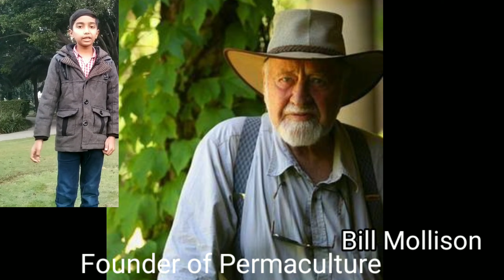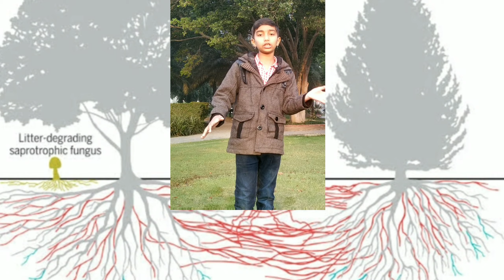About Permaculture, Small Farmers Can Survive in 21st Century چھوٹے کاشتکاروں کی بقاء کا واحد راستہ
Permaculture began simply as permanent agriculture, an ethical, regenerative food system.

For healthy life permaculture system was designed, due to declining humanity health by food quality issues, permaculture define the solution.

The Permaculture concept was originally developed by Bill Mollison and David Holmgren in the 1970’s and the first book, Permaculture One, was published in 1978.

The first permaculture design courses were conducted in the early 1980’s and now permaculture is practiced globally in all climates and continents.

It is the ethical design system, depends on knowledge of nature, the knowledge of nature system, uses the connectivity of elements to create a system that provides the needs of humanity in a way that endlessly enriches the life on earth and living systems.

Here are Nine Layers of the Edible Forest Garden:
1. Canopy/Tall Tree Layer
2. Sub-Canopy/Large Shrub Layer
3. Shrub Layer
4. Herbaceous Layer
5. Groundcover/Creeper Layer
6. Underground Layer
7. Vertical/Climber Layer
8. Aquatic/Wetland Layer
9. Mycelial/Fungal Layer

Agriculture Tourism Pakistan